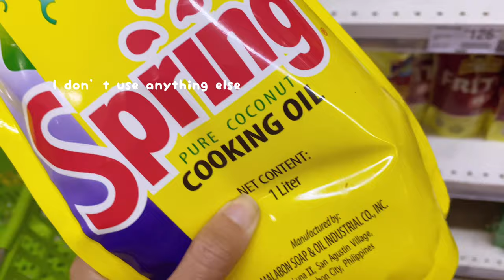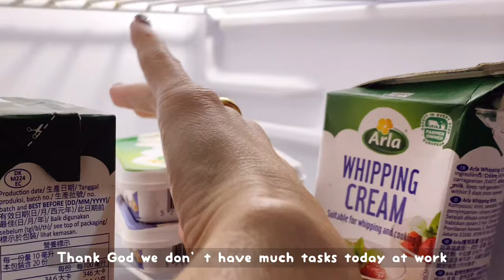work life in manila 👜✨ | salary woman, office vlog, making avocado toast, corporate world, banker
Here’s a realistic work week for all of you guys!

2 days work from home
3 days working in the office

Also, if you want to pm me, I have a an instagram account: @weyatoons.

PS: so much better in 2K resolution

Uploaded file: 4K resolution 60fps

🎥 camera: Ip11
💻 editor: vllo